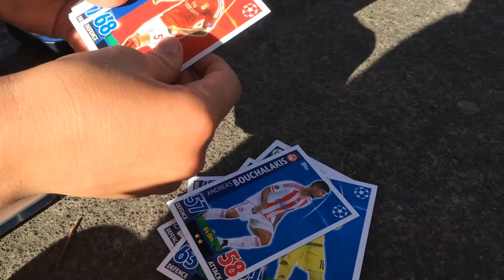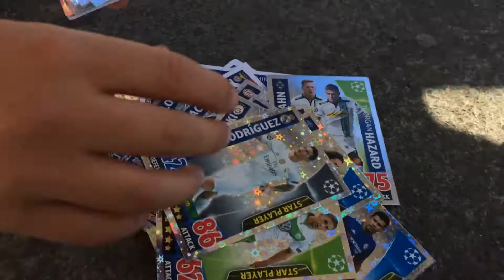Pack opening with Harvey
Harvey_Briggs_123.       Nxthxnh268